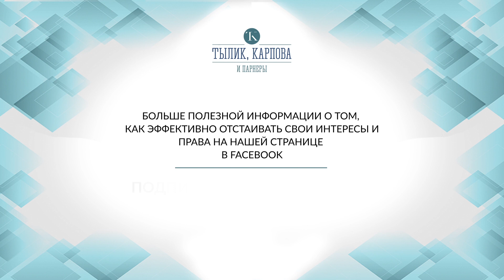Заключение под стражу - экономические преступления: мошенничество, уклонение от уплаты налогов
В этом видео налоговый адвокат Тылик П.Ю. рассказывает о том, в каких случаях бизнесмены и предприниматели могут быть заключены под стражу, а в каких случаях закон запрещает заключать под стражу, приводит примеры из своей судебной практики: ст. 159 УК РФ (мошенничество), ст. 199 УК РФ (уклонение от уплаты налогов) и по другим экономическим статьям.

Об этом и многом другом вы сможете узнать, посмотрев видео бизнес-адвоката Павла Тылика.

Вы можете также посмотреть его другое видео, которое называется: «Прямой эфир. Если вас вызвали на допрос, что делать?».

Мы создали чат в телеграм на котором вы можете задавать интересующие вас вопросы, связанные с проверками и претензиями к бизнесу со стороны государства (в связи с налоговыми проверками, в связи с вызовом на допрос, в связи с возбуждением уголовного дела по экономическим статьям, банкротством и т.п.).

Вы спрашиваете, Павел отвечает.

Тылик Павел – бизнес-адвокат, юрист, практикует с 1997 года, член Палаты адвокатов города Москвы, регистрационный номер в реестре адвокатов 77/14413. С 2008 года занимается защитой прав предпринимателей при проведении в отношении них налогового и иного контроля, как со стороны налоговых органов, так и со стороны Следственного комитета и органов полиции.

Юридическая компания Павла Тылика успешно провела более 100 особо сложных судебных процессов, включая налоговые споры, а также вытекающие из налоговых: банкротство, корпоративные споры, привлечение к субсидиарной ответственности и взыскание убытков с руководителей и учредителей, участие в уголовном и исполнительном производстве.

Оставляйте комментарии под этим видео! Следите за нашими новостями!